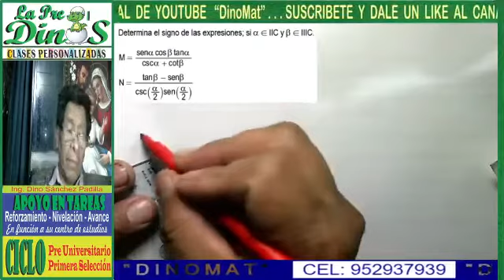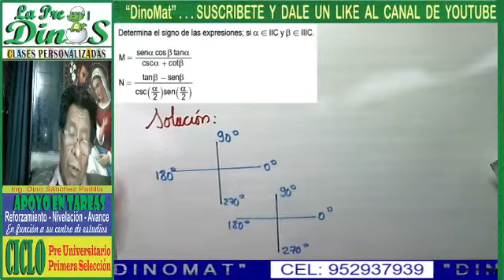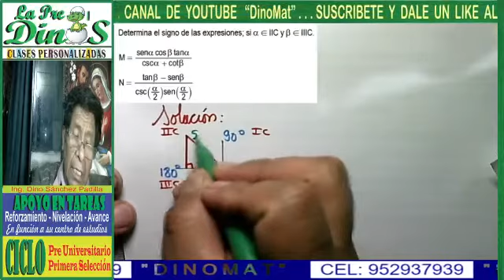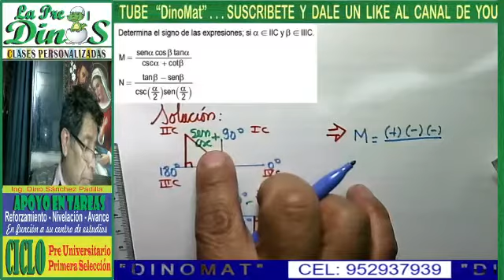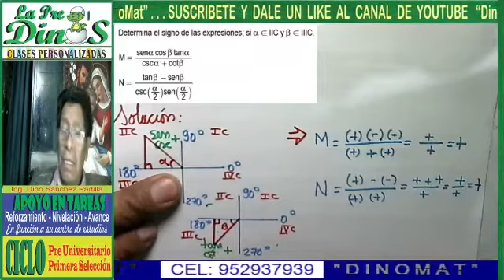RAZONES TRIGONOMÉTRICAS EN POSICIÓN NORMAL 13